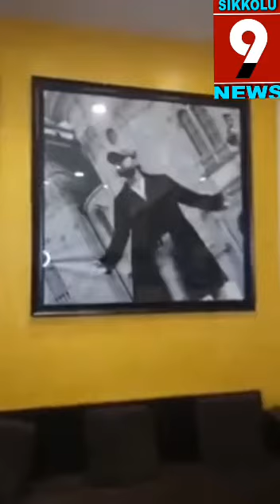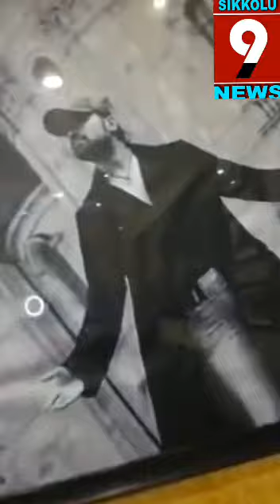RANU MUDLA SPECIAL SONG